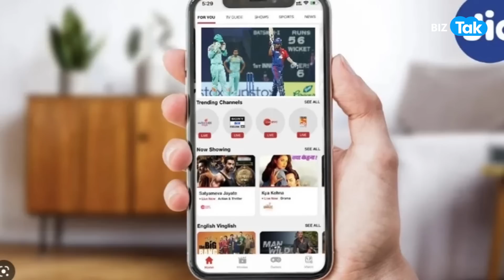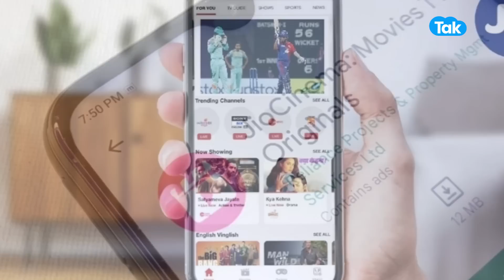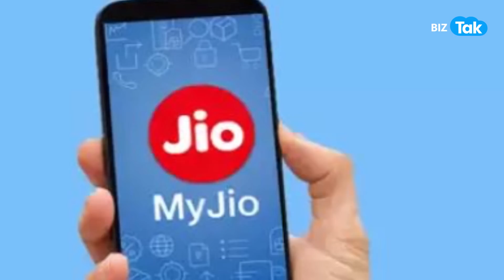Mukesh Ambani के बड़े प्लान का खुलासा! |BIZ Tak